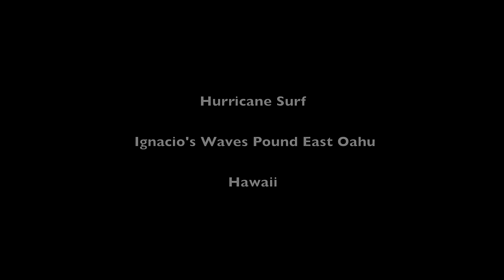Hurricane Ignacio Surf Hits East Oahu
Hurricane Surf Hawaii. Narrowly missing a direct hit of the island Ignacio passes just north generating big waves that pound East Oahu.
Music from Taimane's new album We Are Made Of Stars.